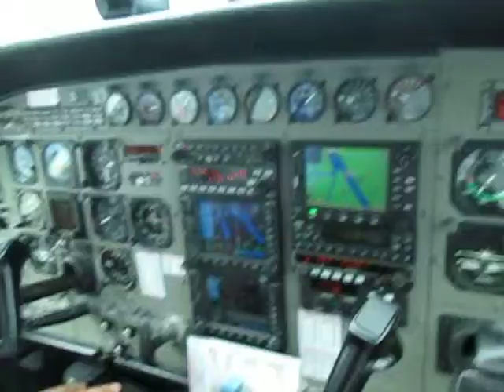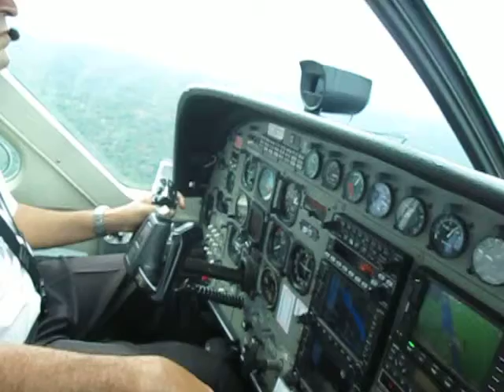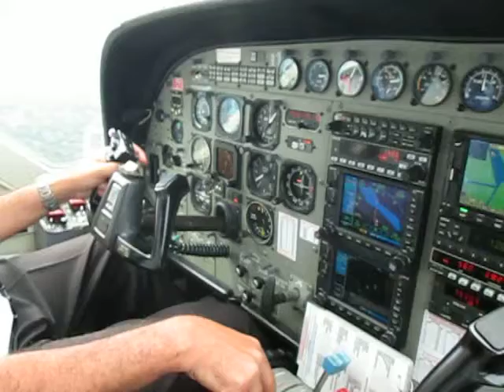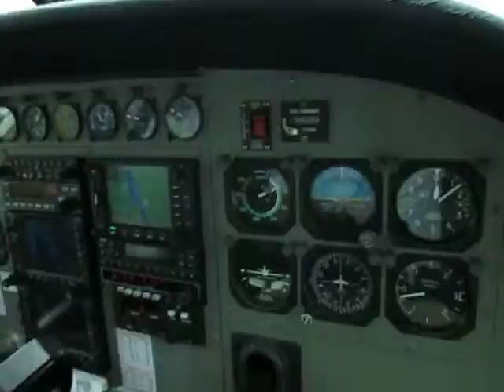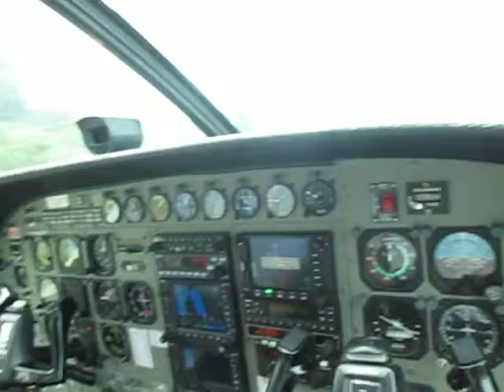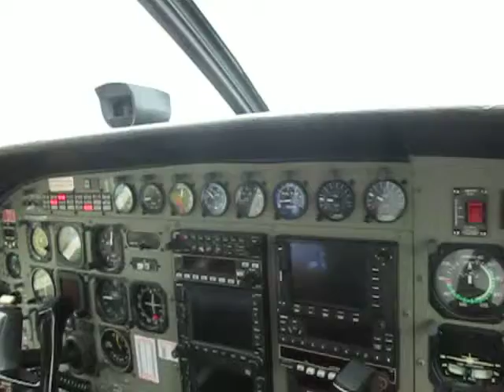Landing at Baganara in Cessna Caravan